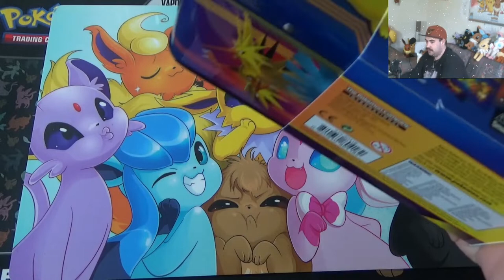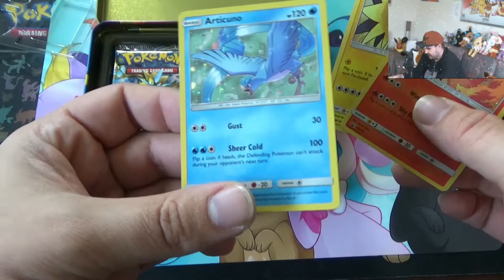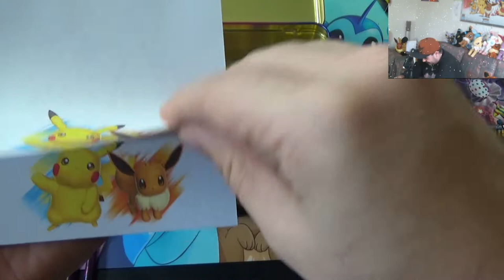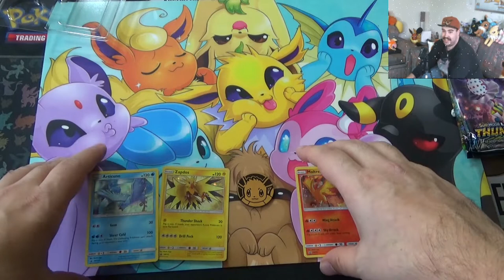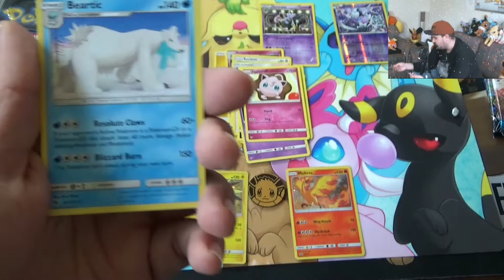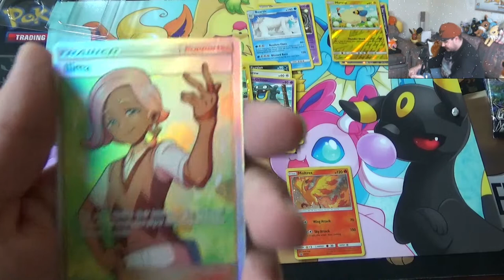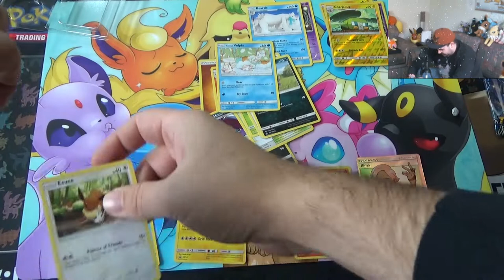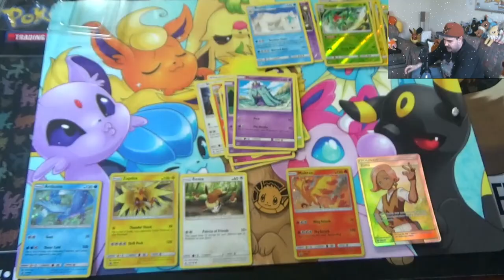The 5 Days Of Unboxing - Dag 1 - Een Eevee Broodrooster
De feestmaand is begonnen dus laten we dit vieren met 5 dagen van unboxing.
Om te beginnen met de Eevee & Pikachu Broodtrommel